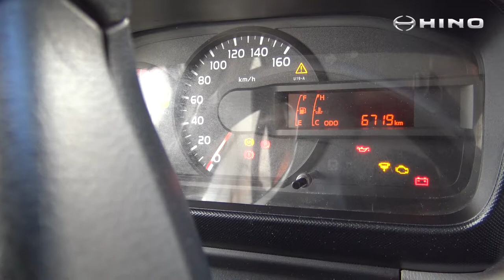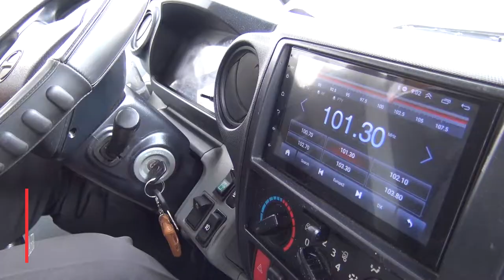Nuestro GB Bus ¡está haciendo historia en Cusco!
Prepárate para transportarte a Cusco con la historia de éxito de Daniel Quispe, Gerente de Turismo Rayo, quien nos comparte su experiencia con el rendidor GB Bus de HINO. El aliado ideal para recorrer Cusco, Arequipa, Puno ¡y también tu ciudad! ¿Listo para arrancar tu propia historia de éxito?